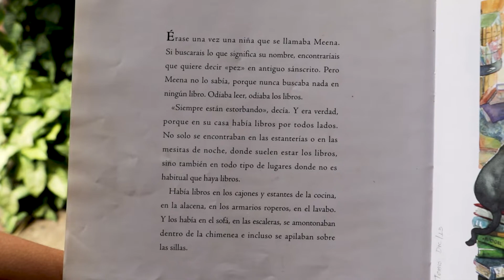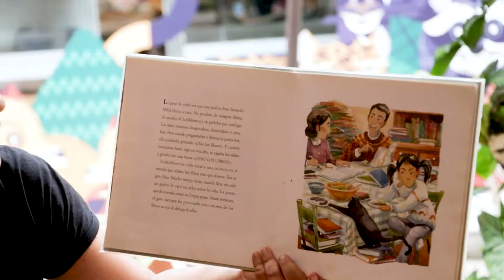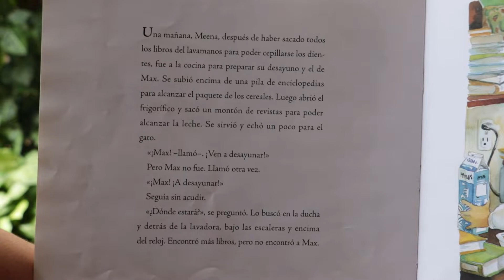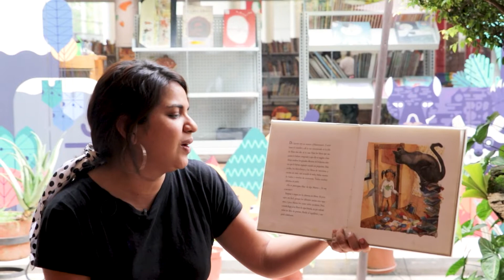La Hora del Cuento - La niña que odiaba los libros - 13 abril 2022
La niña que odiaba los libros 👧🏻📚
Autor: Manjusha Pawagi

Lectura por: Elizabeth Matallana
Promotora de Lectura BPP